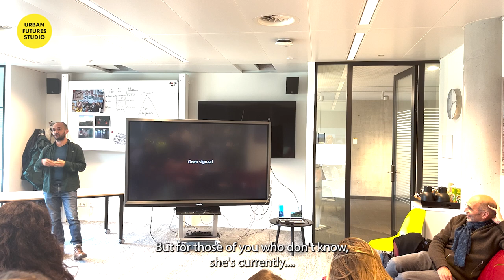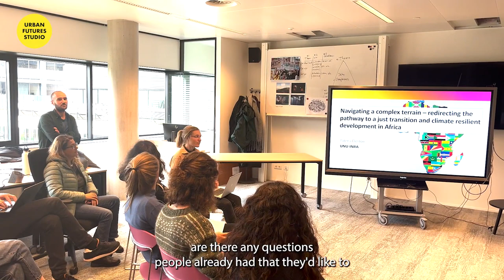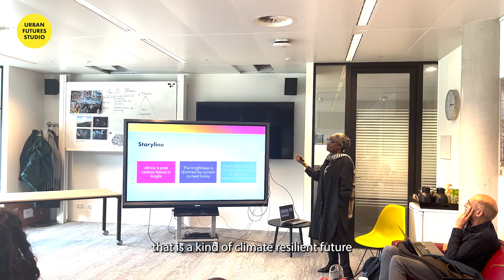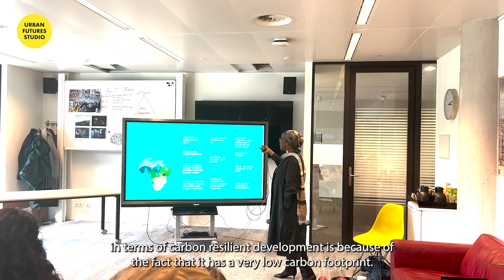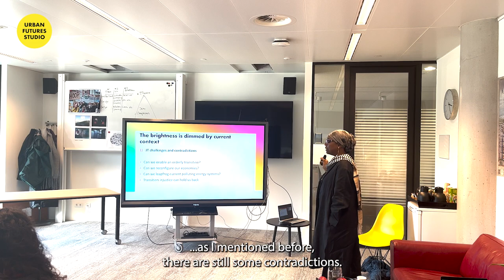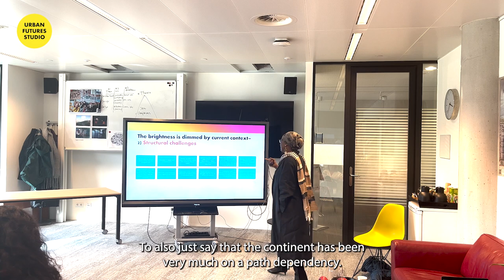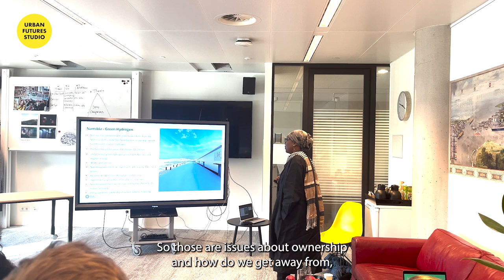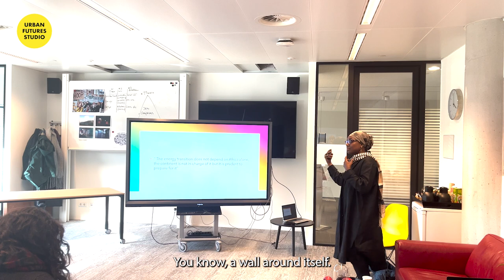Friends of the Future Seminar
Enjoy this  Friends of the Future seminar with Dr. Fatima Denton(Director, UNU INRA), on Navigating a complex terrain-redirecting the pathway to a just transition and climate resilient development in Africa.

 Uni Utrecht (Netherlands).